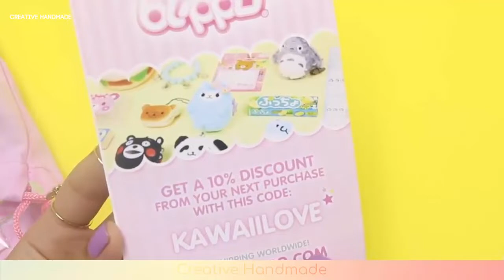Unboxing - Mở hộp túi văn phòng phẩm từ Blippo - Bất ngờ, dễ thương | Creative Handmade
Các bạn đang xem: Mở hộp túi văn phòng phẩm từ Blippo